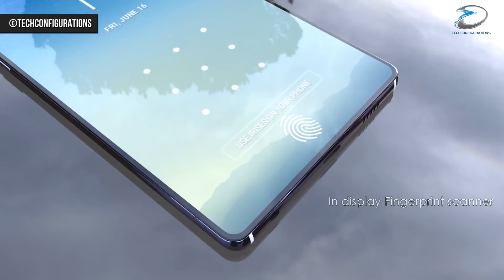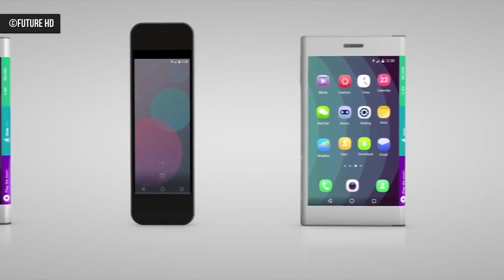Điện thoại dẻo - ý tưởng hay nhưng liệu có ai mua?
Điện thoại dẻo là thứ được kỳ vọng sẽ tạo nên sự thay đổi mới cho thế giới di động trong thời gian tới. Chẳng thế mà rất nhiều hãng di động từ nhỏ đến lớn trên thị trường di động hiện nay đều đang ra sức đầu tư vào công nghệ điện thoại này. Trong đó, màn hình dẻo là thứ linh kiện tiên quyết để làm nên một mẫu điện thoại màn gập và cũng là loại linh kiện đắt đỏ nhất trên các điện thoại này. Tuy nhiên, liệu rằng chỉ có riêng màn hình dẻo thì có thể khiến người dùng thay đổi khái niệm về một mẫu điện thoại thông dụng để dần chuyển sang loại thiết bị mới này hay không?

75 Trần Quang Khải, P. Tân Định, Quận 1, HCM

367 Quang Trung, Phường 10, Quận Gò Vấp, Tp HCM

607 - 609 Lê Hồng Phong, Phường 10, Quận 10, HCM

241 Hoàng Văn Thụ, Phường 8, Quận Phú Nhuận, HCM

621 Âu Cơ, Q.Tân Phú, HCM(Ngã 4 Âu Cơ & Thoại Ngọc Hầu). Điện thoại: 19002006 (ext:621)

232 Tân Hương, P. Tân Quý, Q. Tân Phú, HCM.

177 Nguyễn Văn Linh, Hải Châu, Đà Nẵng

97 Võ Văn Ngân, phường Linh Trung, Q.Thủ Đức